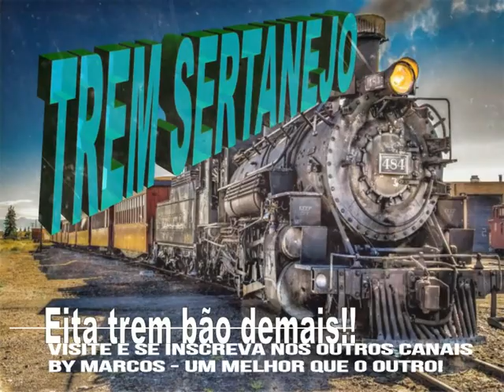Ado & Praense - Tape da Vida - Ano de 1975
COLABORE COM O CANAL PARA NOS MANTER SEMPRE NO AR...DOE QUALQUER VALOR VIA PIX : CHAVE: 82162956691. NOSSO MUITO OBRIGADO.

Você está curtindo o melhor da música “SERTANEJA e CAIPIRA”, que está nos canais By Marcos aqui no Youtube. Por aqui  só o melhor da música sertaneja.  Não percam, quase todo dia uma novidade em algum desses canais...é só se inscrever e reviver o melhor da música sertaneja. Canais “By Marcos” , sempre trazendo um grande sucesso de ouro da musica sertaneja e caipira. Acessem e se inscrevam  pelos links:

DEIXE SEU COMENTÁRIO, PORQUE ELE AJUDA DEMAIS NOSSO CANAL...